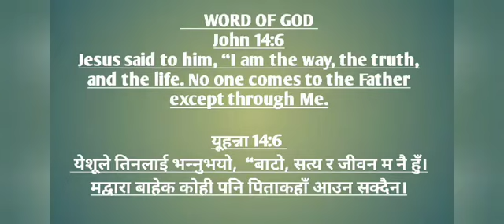येशु प्रभुले दिनु चाहानु भएको जीवन//Message//David Manger.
And press on bell icon that you may know new uploaded videos